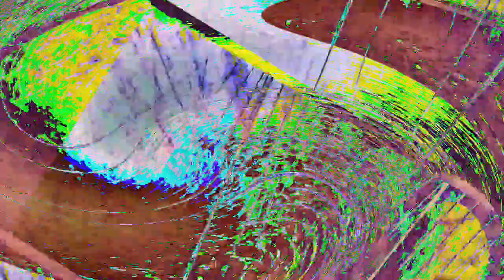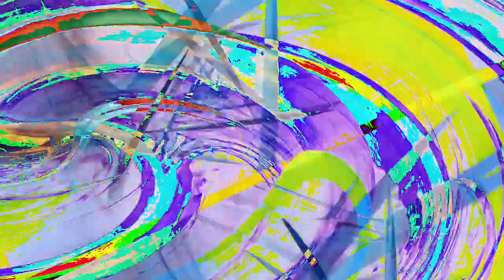[EPILEPSY WARNING] Movie 23 01 10 10h46m48s *Photosensitivity Warning*